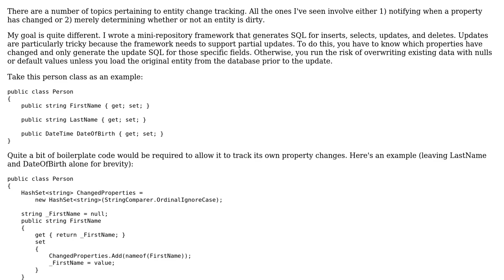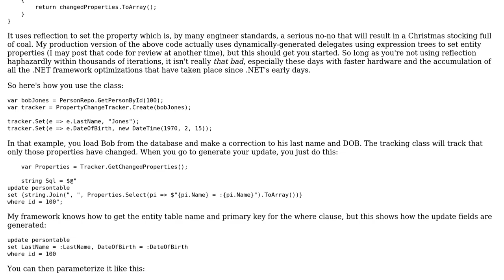Tracking which entity properties have changed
With thanks & praise to God, and with thanks to the many people who have made this project possible! | Content (except music & images) licensed under CC BY-SA | Music | Images & others | With thanks to user oscilatingcretin user guaike user dfhwze and the Stack Exchange Network Trademarks are property of their respective owners. You are responsible for your own actions.